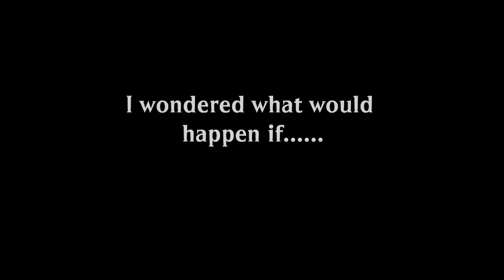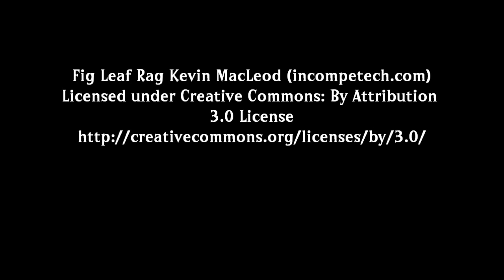One image, multifarious colourings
One stamped image coloured using paint, gel pens, coloured pencils etc.  I chose a fairly simple stamp and based my colouring on 7 different colours.